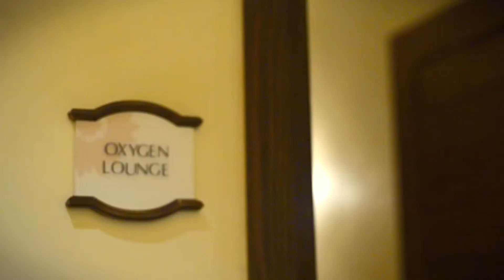The St. RegisAspen Resort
Descubra a elegância rústica no St. Regis Aspen.

Abrace o extraordinário no The St. Regis Aspen Resort, um destino de luxo cinco estrelas situado na base da Montanha Aspen. Do ponto de vista invejável do hotel os hóspedes podem desfrutar de esqui de classe mundial ou passear até a histórica Aspen, onde boutiques de luxo e restaurantes encantadores acenam. O Remède Spa, o premiado destino de bem-estar, é conhecido como um dos principais spas de hotel do mundo. O resort é definido por experiências culinárias excepcionais. Refugie-se na sofisticação dos luxuosos quartos, suítes e residências, cada um com suntuosos lençóis Frette de 400 fios, espaçosos banheiros de mármore e móveis personalizados.